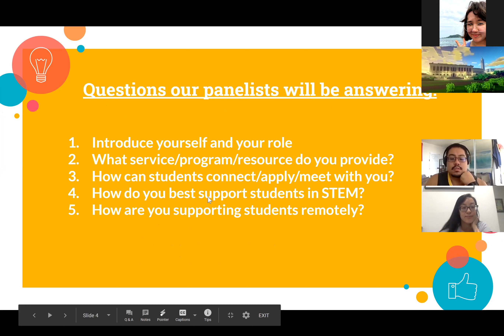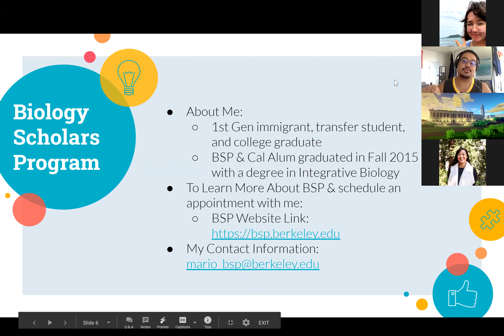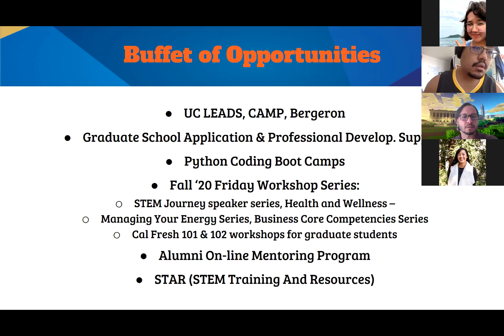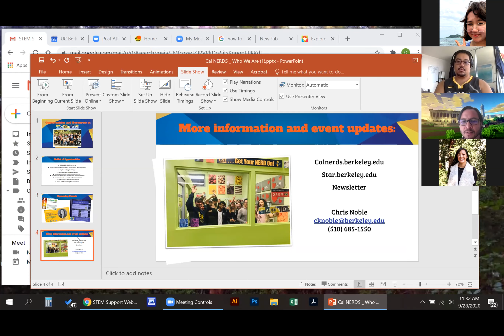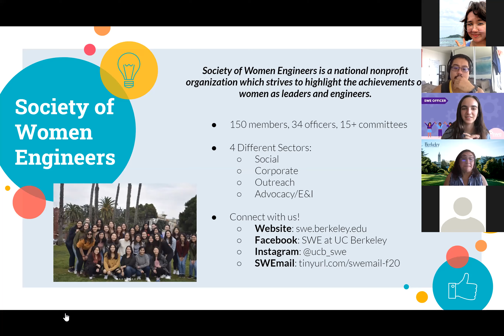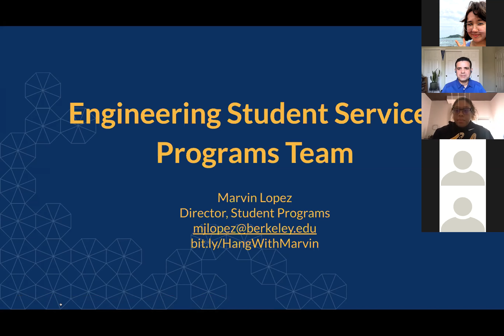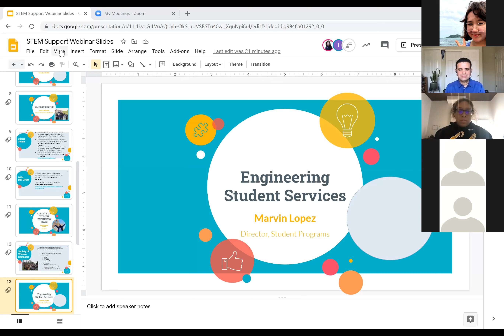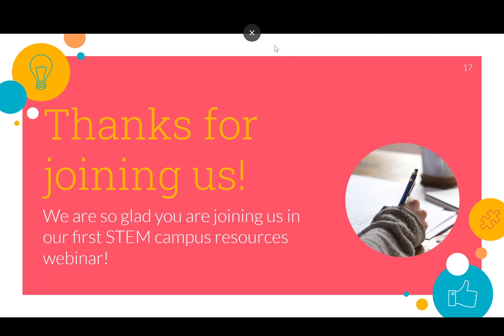EOP STEM: STEM SUPPORT WEBINAR_Fall 2020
STEM SUPPORT WEBINAR. Learn about STEM Organizations and Resources! EOP STEM has partnered with on-campus organizations to talk about resources and opportunities for students in EOP. Panelists from BSP, CAL NERDS, Career Center, SWE, and EOP/EOP STEM.